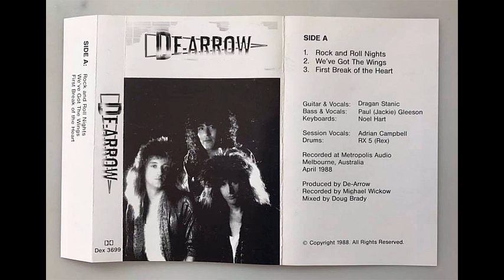De-Arrow - We’ve Got the Wings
From demo (1988) Australia
Included in self-titled album of compilation demos released 2018

I claim no rights to this song/video
This is used only for entertainment and promotion of the band.